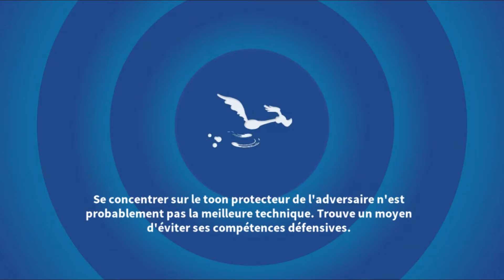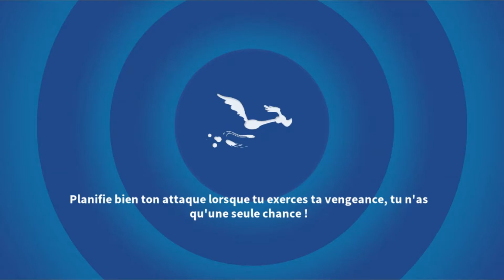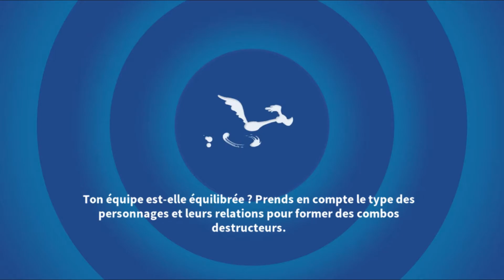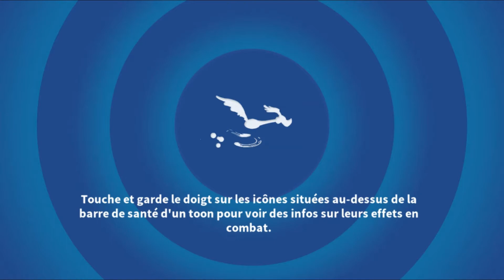Looney Tunes: Monde en Pagaille Gameplay# 355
Événement Quarterbacks